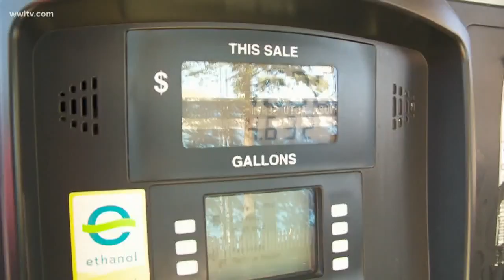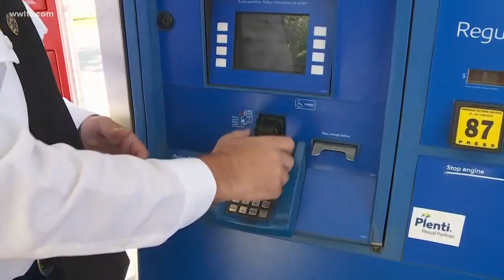Skimmers discovered at Metairie gas station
Two skimming devices were found at a very busy gas station this past weekend.